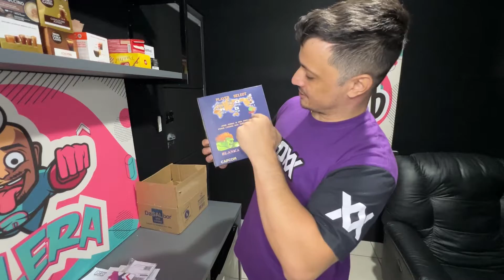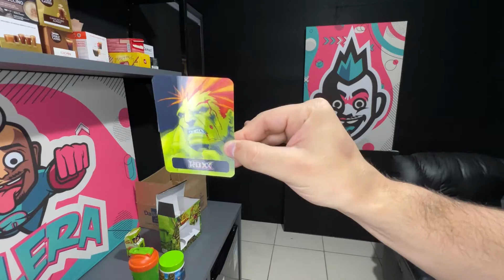Dilera Roxx Street Fighter Blanka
Unboxing do novo Roxx Street Fighter Blanka.